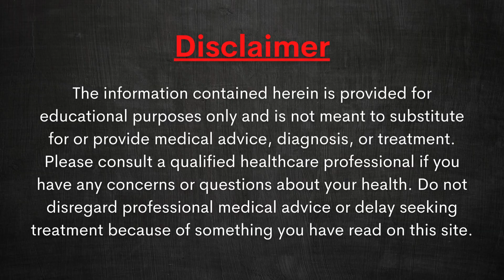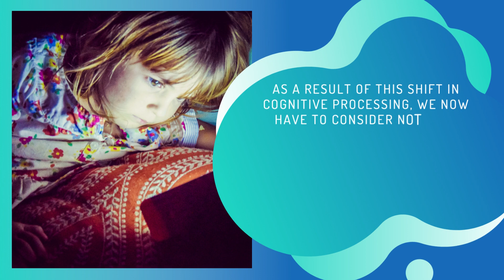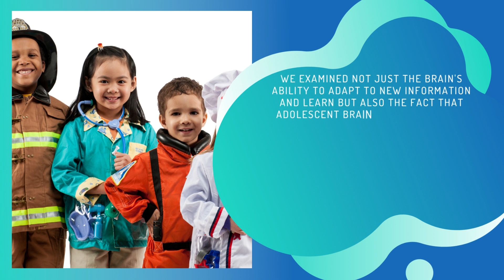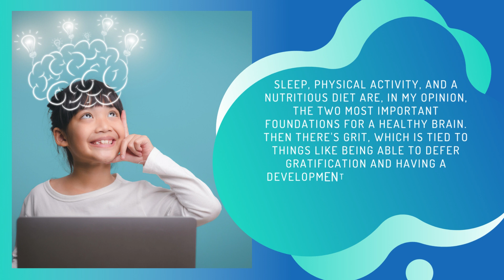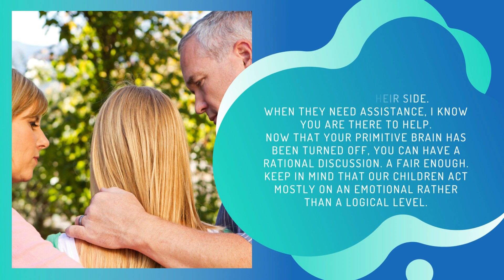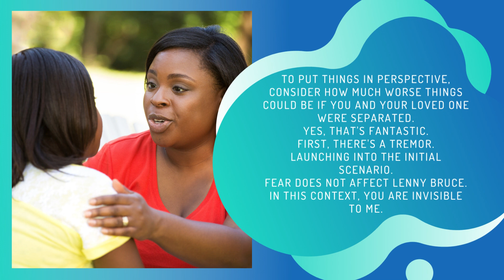Wrapping Up Things! (Last Lecture 35) || Art of Parenting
Our new parenting video series is here! In this first installment, we discuss how to raise your children with tough love.

This video will teach you the art of parenting. Discover the different styles of parenting, how to deal with an unwell child and how to get your child to sleep.

parenting

art of parenting

jewish learning institute

the art of parenting

parenting tips

education

government

active listening

child development

structure and routine

Translated titles:
¡Envolviendo las cosas! (Última lección 35) || arte de la paternidad

Dinge einpacken! (Letzte Vorlesung 35) || Kunst der Erziehung

Envelopper les choses ! (Dernière conférence 35) || L'art d'être parent

Encerrando as coisas! (Última Aula 35) || Arte da paternidade

चीजों को लपेटना! (अंतिम व्याख्यान 35) || प

اختتام الأشياء! (آخر محاضرة 35) || فن الأبوة والأمومة

마무리하기! (지난 강의 35) || 육아의 예술

شيون ختم ڪرڻ! (آخري ليڪچر 35) || والدين جو فن

چیزوں کو سمیٹنا! (آخری لیکچر 35) || والدین کا فن

জিনিস গুটিয়ে! (শেষ লেকচার ৩৫) || আর্ট অফ

Afslutte tingene! (Sidste forelæsning 35) || Kunsten at være forældre

Pagbabalot ng mga Bagay! (Huling Lektura 35) || Sining ng Pagiging Magulang

Concludere le cose! (Ultima Lezione 35) || Arte della genitorialità

まとめ！ (最終講義 35) ||子育ての芸術

جمع کردن چیزها! (آخرین سخنرانی 35) || هنر فرزندپروری

Zamykanie rzeczy! (Ostatni wykład 35) || Sztuka rodzicielstwa

Încheierea lucrurilor! (Ultima Lectură 35) || Arta Parentingului

Подведение итогов! (Последняя лекция 35) || Искусство вос

İşleri Kapatmak! (Son Ders 35) || Ebeveynlik Sanatı

Besluit dinge! (Laaste Lesing 35) || Kuns van Ouerskap

Membungkus Barang! (Kuliah Terakhir 35) || Seni Mengasuh Anak

د شیانو سمول! (وروستی لیک ۳۵) || د والدینو هنر

(۸-۷-۲-۶)

สรุปสิ่งต่างๆ! (บรรยายล่าสุด 35) || ศิลป